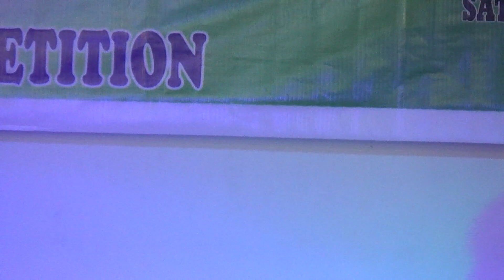SINGING - PANCHMAHAL KARAOKE SUPERSTAR WITH PATIENT KAUSER WHO SINGS FIRST TIME IN LIFE (OLD MEMORY)